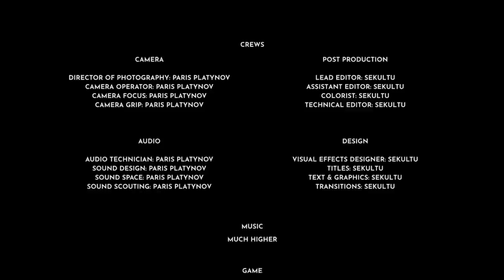LOGAN KAPUCZINO - S4:E20 "DOLLAR DOLLAR BILL Y'ALL"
Zostaw Subka 📺